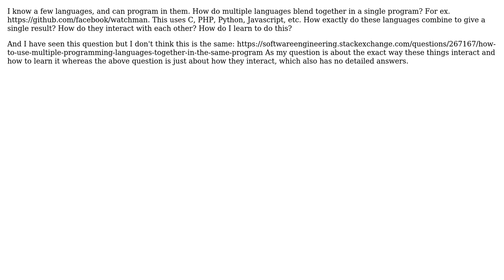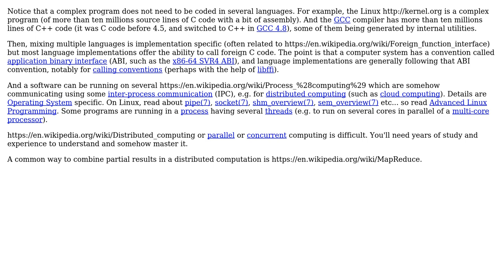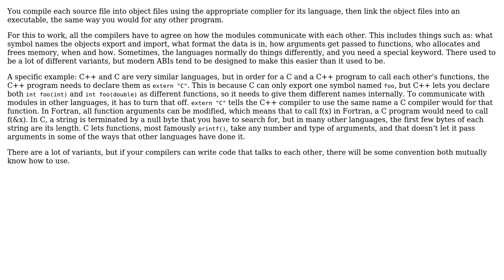Software Engineering: How are complex programs made? (2 Solutions!!)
Software Engineering: How are complex programs made?

With thanks & praise to God, and with thanks to the many people who have made this project possible! | Content (except music & images) licensed under CC BY-SA | Music | Images & others | With thanks to user user194207 user Davislor user Basile Starynkevitch and the Stack Exchange Network Trademarks are property of their respective owners. You are responsible for your own actions.